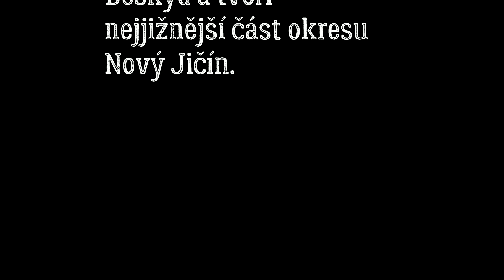Kacabaja 2020 (u obce Hodslavice, Nový Jičín)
Vodní nádrž slouží ke koupání. Pláže jsou travnaté, dno štěrkové. V sezóně je zde i možnost občerstvení. V blízkosti jsou hřiště pro různé sporty. U severního břehu je možné zaparkovat.

Obec Hodslavice se nachází v okrese Nový Jičín v Moravskoslezském kraji, něco přes 6 km jižně od Nového Jičína. Žije zde 1731 obyvatel. Narodil se zde historik František Palacký. Hodslavice se rozkládají v mírné kotlině podél potoka Zrzávky v severojižním směru u západních výběžků Moravskoslezských Beskyd a tvoří nejjižnější část okresu Nový Jičín